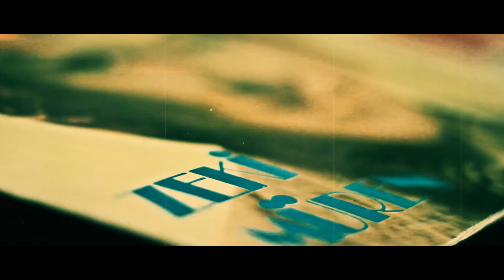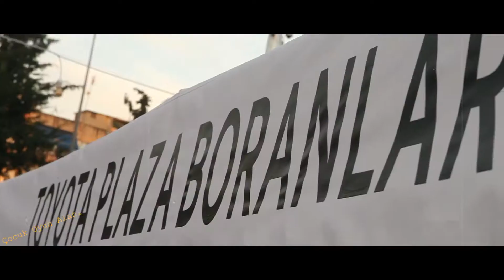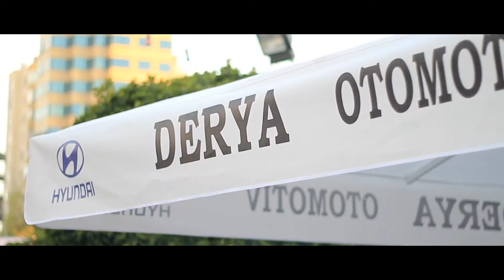MODER 7. Otomotiv Güz Şenliği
Mersin Yetkili Otomotiv Satıcıları Derneği (MODER) tarafından düzenlenen MODER 7.
5-9 Kasım tarihleri arasında MODER Üyesi 16 yetkili satıcı 19 markanın son model araçlarını bölge halkı ile buluşturan olan MODER 7. Otomotiv Güz Şenliği, bu yıl retro konseptiyle Mersinlilerle buluştu.
Zaman tünelinde yolculuk
MODER 7. Otomotiv Güz Şenlikleri bu yıl retro konsepti ile meraklılarıyla buluştu. MODER Üyesi yetkili satıcıların son model araçlarının yanı sıra klasik otomobiller de MODER 7. Otomotiv Güz Şenlikleri'nde sergilendi. 80'ler dans gösterisi, rock konseri, nostalji bandosunun etkinliklerinin de yer aldığı şenlikler kapsamında kurulan nostalji nostalji köşesi de ziyaretçiler tarafından oldukça ilgi gördü.